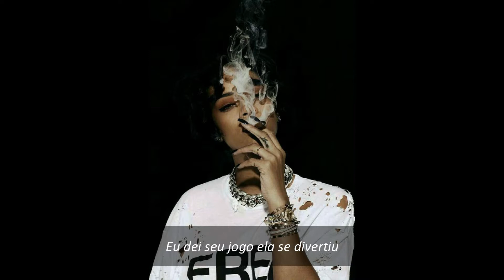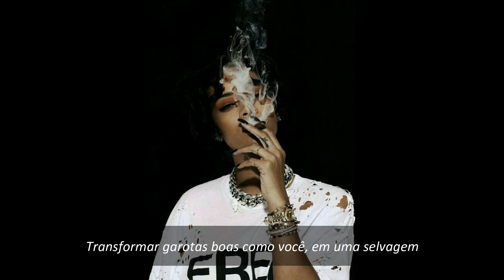Tank - Savage (TRADUÇÃO)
(Fique por dentro do melhor da black music e r&b)

PEGUE SEU FONE DE OUVIDO, AUMENTE NO ÚLTIMO VOLUME E (BOA VIAGEM)